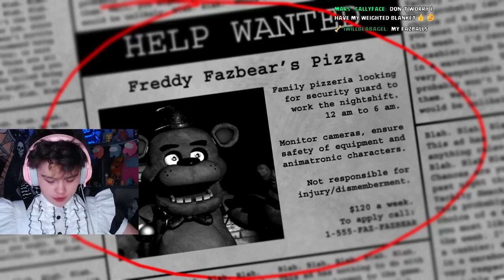Maidboy Tries to Survive FNAF